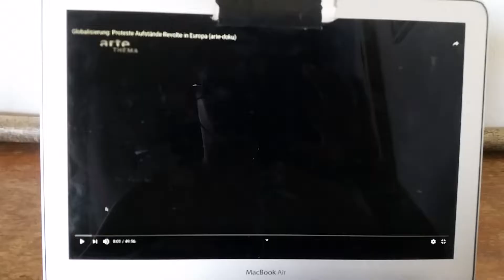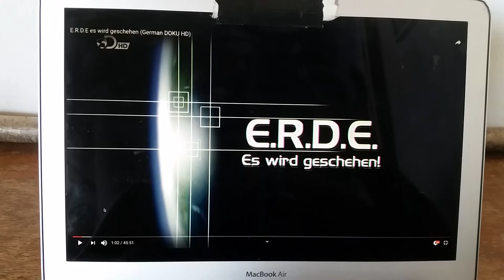Meine Messer in einer Ausnahmesituation/Bugoutsituation. Und Giveawayankündigung.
Mittel um die Messer scharf zu halten, sind dann natürlich auch dabei.